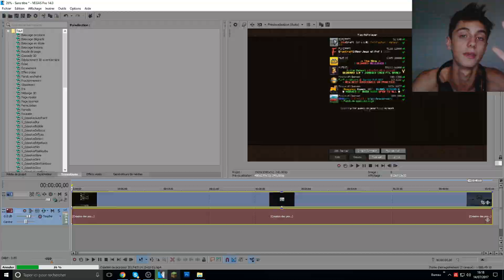MATCH DE TEAM RUSH AVEC UN ABO !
Oublie pas le petit like, ça fait toujours plaisirs :)